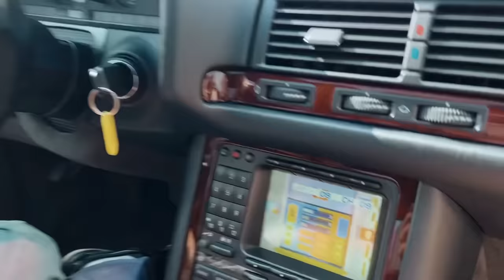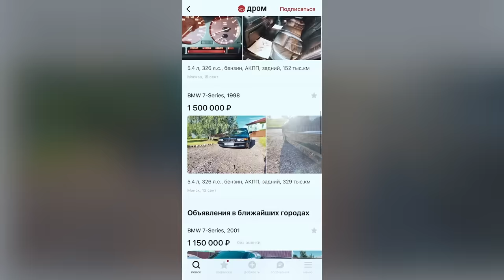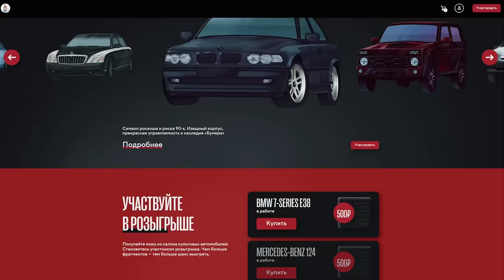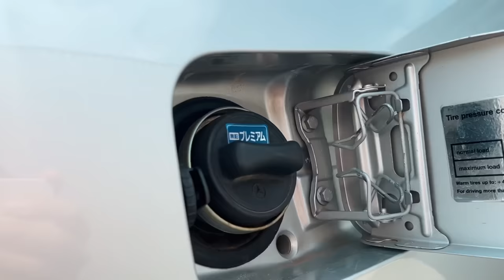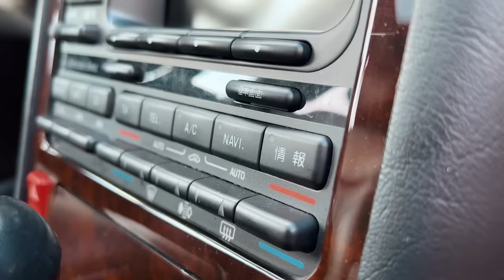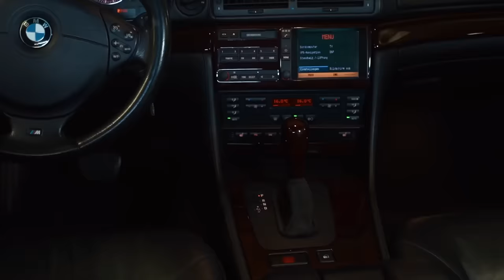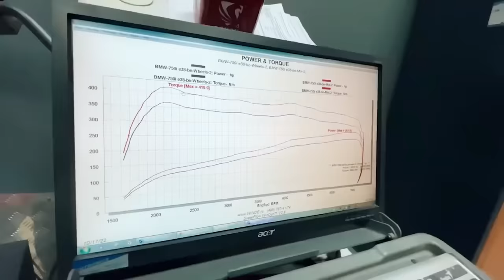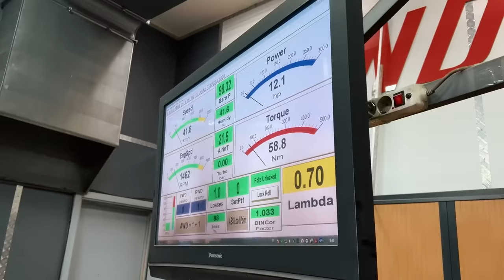5.000.000 руб в ВОЗРОЖДЕНИЕ ЛЕГЕНДЫ BMW Е38 V12! ФИНАЛ ПРОЕКТА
Ищи BMW e38 1999 года черного цвета 326 л.с., чтобы узнать его рыночную стоимость!

Вы видели какую классную Альфа-Симуляцию запустили ребята? Попадая туда, вы можете провести день как сотрудник банка и ощутить насколько это круто! У них очень дружный коллектив, сильная корпоративная культура и супер приятные условия для сотрудников.

Ребята участвуют в конкурсе, хотят попасть в топ рейтинга лучших работодателей России. Победу в конкурсе они действительно заслуживают😊 И рассчитывают на нашу поддержку🤜🤛

Это последнее видео с Бумером. Без долгих прощаний, предлагаю просто насладиться этой заключительной серией)

Тайм-коды:
00:00 Трейлер
00:35 Что Вас ждет в этой серии?
02:30 Реакция Димы Гордея и Вадима из Синдиката на мой Бумер
13:25 Информация про розыгрыш 1 ноября!
14:23 Смотрю УНИКАЛЬНОГО Японского Кабана - Мерседес W140
23:56 БГТ исправились
27:16 Мастодонты 90-ых: М5 е39, е38 и Х5 е53 из Бумера 2!
32:52 Я на сходке дрифтеров
37:40 Обзор на BMW E38 Влада. Самое дорогое восстановление в России!
40:27 Замер мощности моей е38
44:03 Обзор на БМВ Х5 е53 Влада
46:27 Приехали к капиталочке мотора
50:22 Обзор на РЕДКУЮ BMW М5 Е39
53:19 Показываю Бумер своему папе)
54:34 «БМВ или мерседес? Zeekr.»

Реклама ООО «Амаяма Авто». erid: LdtCK8gyz